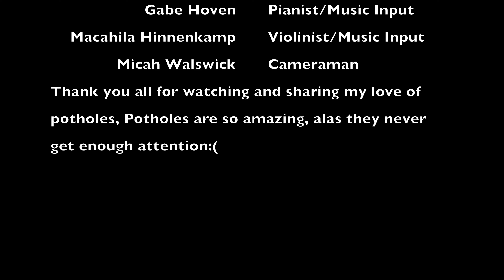Give Me A Pothole (Original Music Video)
Enjoy this satirical comedy about how I love potholes;)